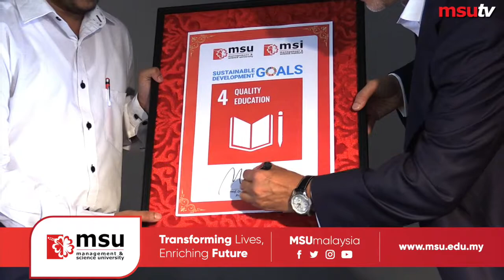Cross Border SDG Program in Colombo, Sri Lanka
A cross border program, in support of the UN's Sustainable Development Goals was officiated by MSU President Tan Sri Dato Wira Dr Mohd Shukri in Colombo, Sri Lanka recently. The 3-in-1 program, MSU & MSI Colombo with MDH Jayawardana Maha Vidyala school, covers tree planting, educational talks and medical camp, to create awareness and inititiate care for the environment that can be achieved through quality education